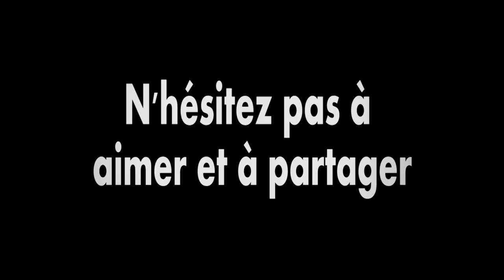Naughty boy - La la la (guitar cover)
Hey ! J'espère que ma deuxième reprise vous plaît !
N'hésitez pas à commenter, partager et mettre un Pouce Vert !!!
Merci tout le monde :)